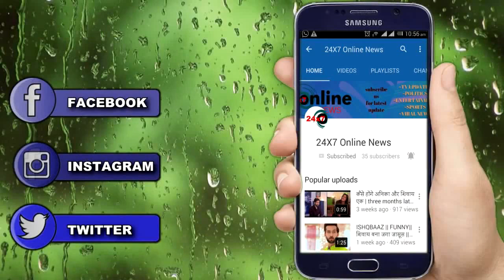KUNDALI BHAGYA| MRS.KARAN PREETA LUTHRA PROMO COMING SOON| ZEE TV